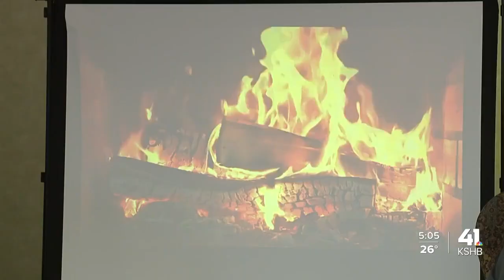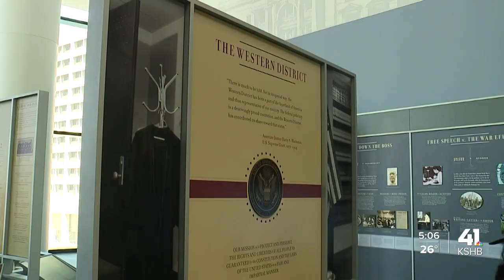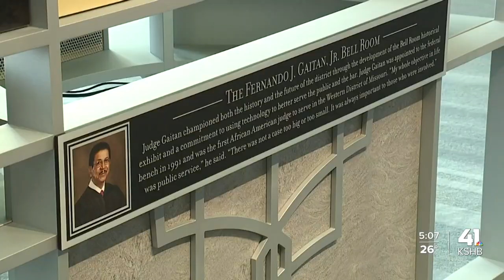Historical room at federal courthouse renamed to honor trailblazing Black federal judge